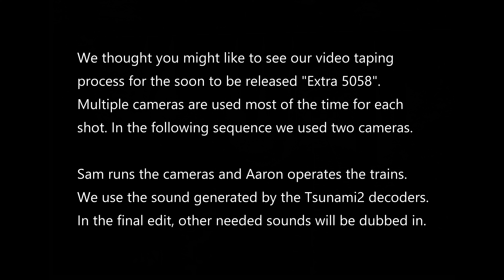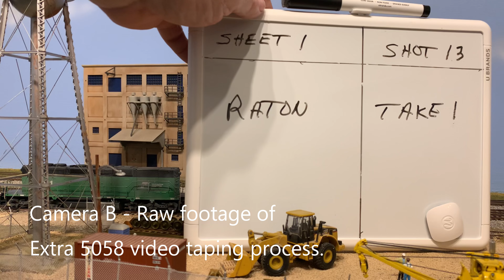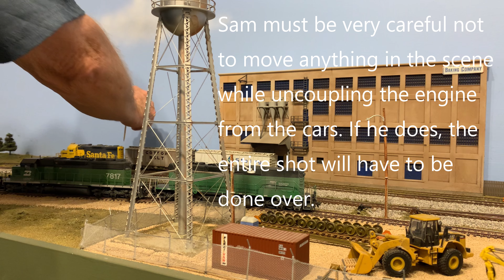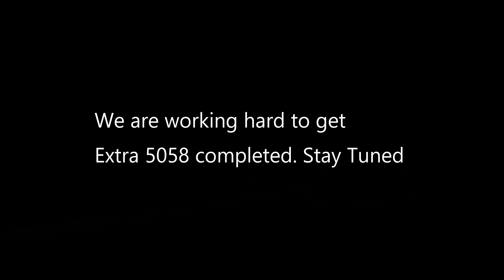How we video episodes on Santa Fe's Raton Subdivision.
This short video shows some of the videotaping process of "Extra 5058" from behind the camera.

Coming soon to Santa Fe's Raton Subdivision Model Railroad!

"Extra 5058" is the first episode of a new video series. This new series, "Train Operations on Santa Fe's Raton Subdivision", will highlight daily freight train operations over Raton Pass.

The first episode highlights the journey of "Extra 5058", as it picks up and delivers freight cars between Raton New Mexico and Trinidad Colorado and returns to Raton where it is based. All the while, "Extra 5058" must stay out of the way of the high priority daily scheduled freight trains. This can be difficult because sometimes cars have to be left on the mainline during switching operations in Raton and Trinidad, and many times yard switchers must pull out of the yard onto the mainline to complete their switching chores.

After switching chores are complete and Extra 5058 is ready to depart Raton for Trinidad, the crew must take the loaded freight train over the 3.5% ruling grades of Raton Pass. Most railroads try to never construct any track over 1 - 1.5% on their mainline. Raton's 3.5% ruling grade is the steepest railroad grade in the United States for a Class 1 railroad. The steep climb requires lots of HP, but the grade going down is just as steep and dangerous. Dynamic brakes must be fully functional on all units and train brakes must be working perfectly to safely descend the pass.

The grades of Raton Pass are so treacherous for trains and crew that the Santa Fe Railway enforced a strict speed limit of 15 mph while ascending and descending the pass. Coupled with the speed restrictions within yard limits of Raton and Trinidad and you can see that nothing happens very fast on this dangerous district.